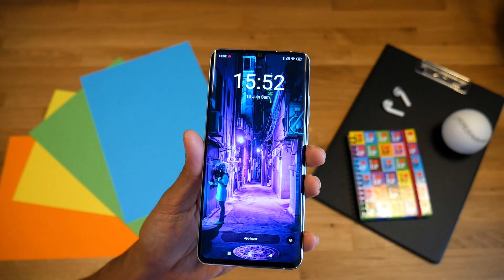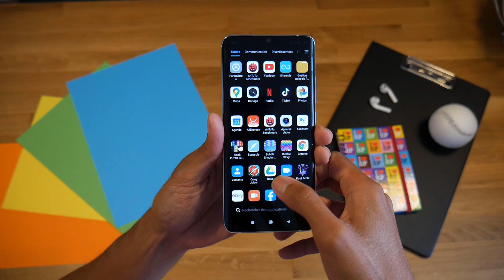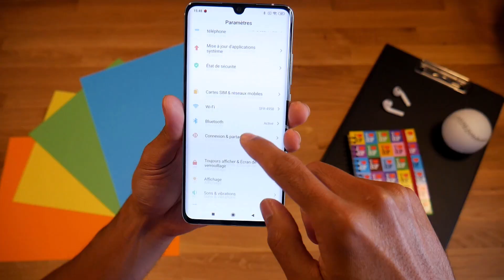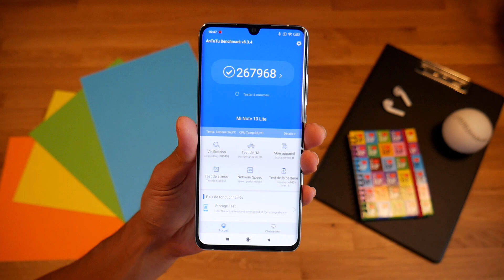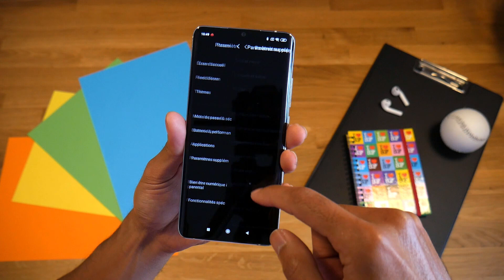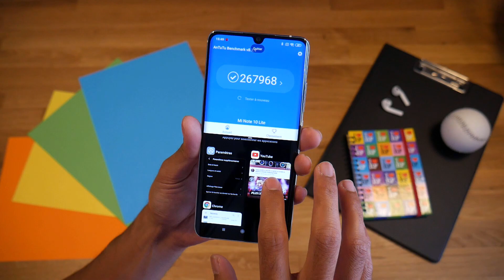XIAOMI MI NOTE 10 LITE LE TEST : pas si lite que ça !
Il est temps de vous livrer mon test sur le Xiaomi Mi Note 10 Lite !

Manette de Jeux Vidéo Ipega 9083s : (Amazon)

Et vous qu'est-ce que vous en pensez ? Si vous avez des questions, n'hésitez pas dans les commentaires !